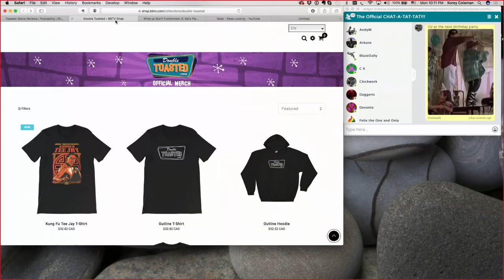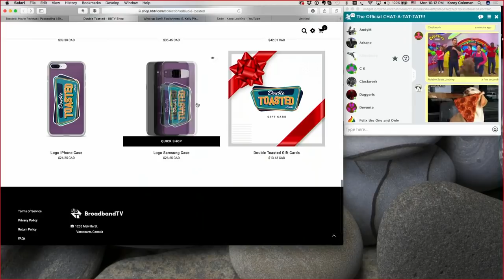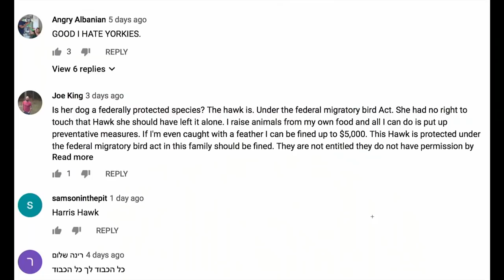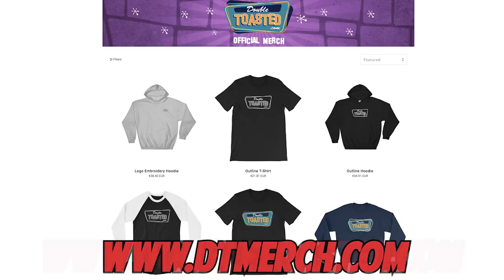HAWK ATTACKS YORKIE DOG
HAWK ATTACKS YORKIE DOG - At Double Toasted we cover breaking news stories but today we take a look at some trending news about a Bird Attack on a dog. In this Double Toasted highlight video. we take a look at some news clips about the Hawk attack on a Yorkie dog. The Cute Puppy didn’t stand a chance until its owner came to the rescue. Let us know what you thought of this Bird attack in this funny dog video.

Don’t forget to check out doubletoasted.com for more funny videos, movie reviews, trailer reactions and videos on trending news stories all live-streamed for your viewing pleasure all throughout the week on our live podcast!